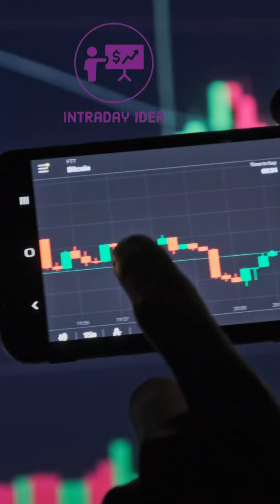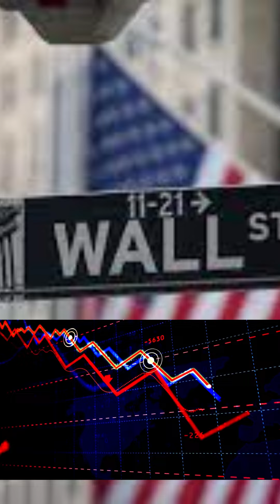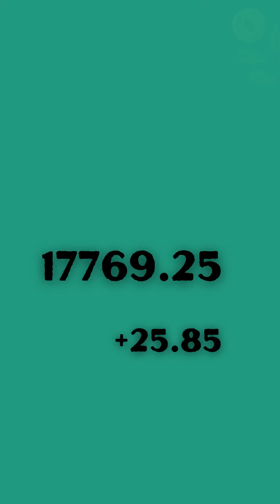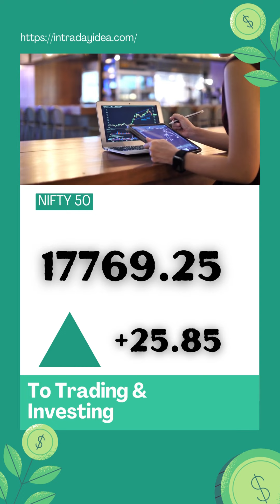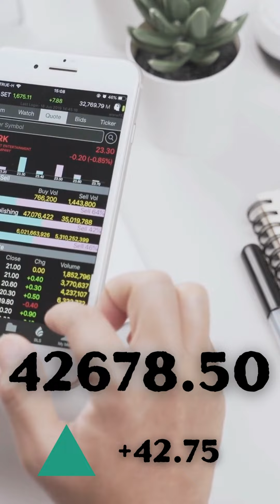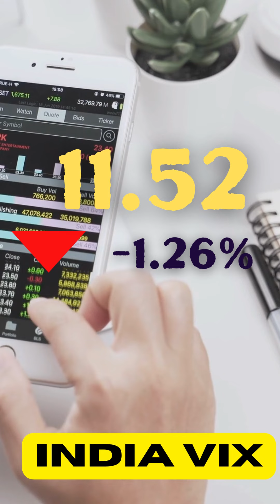Morning Update Today Nifty Prediction For Today 26 APR SGX NIFTY LIVE NIFTY BANKNIFTY PREDICTION